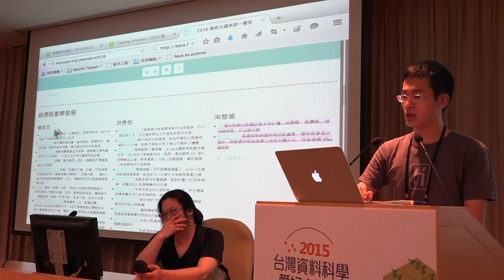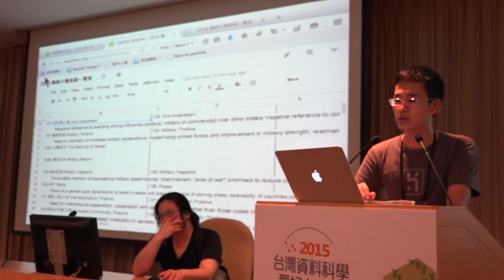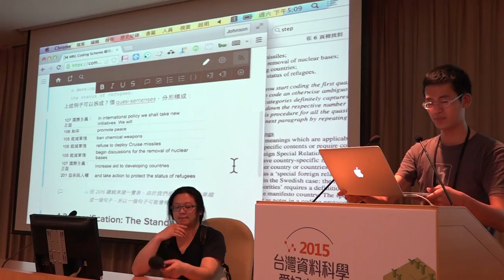g0v tw hackath15n 進度報告 2016總統大選一覽表 & 政治承諾追蹤網 2015資料科學黑客松